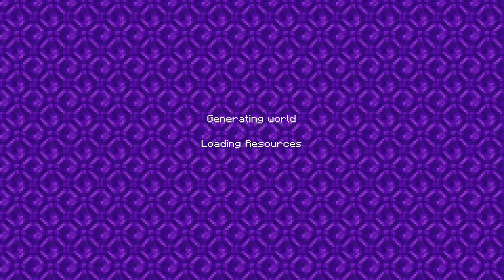Random Stuff The Wolfy SMP||Minecraft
Today I was tried to build my bee house but ended up messing around with my friends instead. check out my twitch channel to catch all of these videos live. I would love to grow a community and chat with everyone. It would really help me out.

Socials
Main Channel